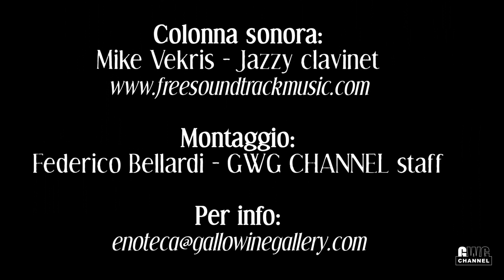Live from the vineyard with Roberto Voerzio - puntata 4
Quarta puntata della rubrica "Live from the vineyard".
L'enologo Stefano Moiso intervista Voerzio senior e, grande novità per questa puntata, Voerzio junior: Davide. La fase di cui si parla è l'importantissima "sfemminellatura".